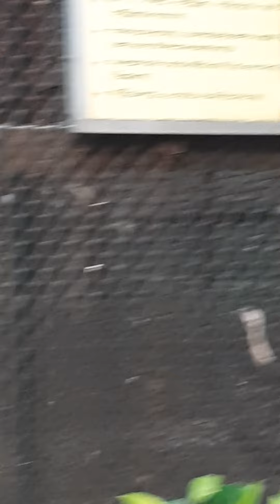chidiyaghar 10 02 2020